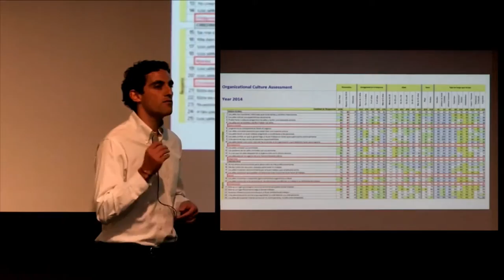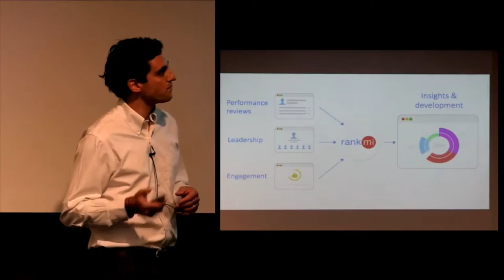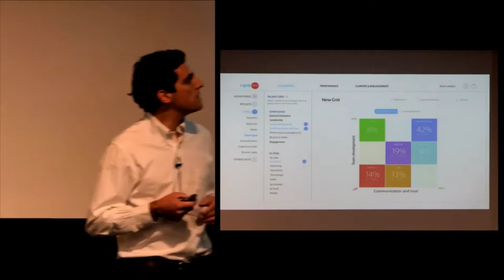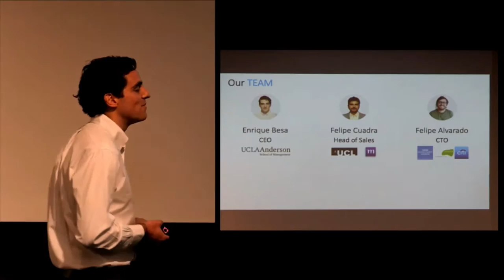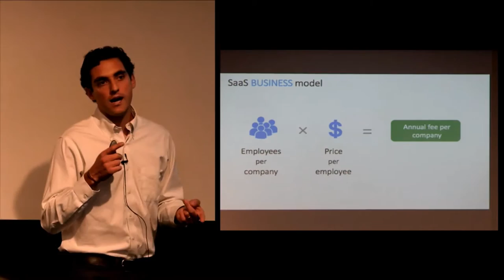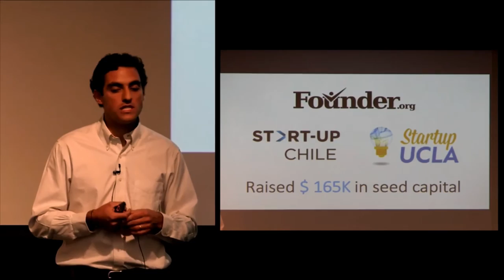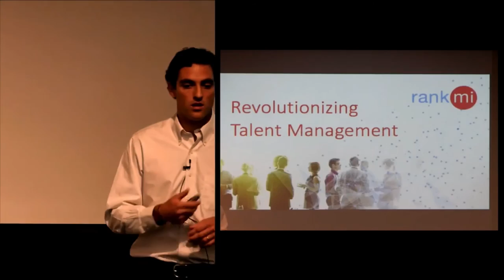RankMi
Startup UCLA Summer Accelerator 2015